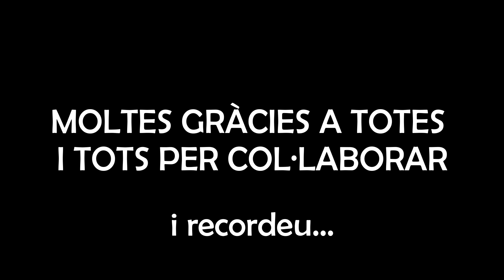CONCERT VIRTUAL PRIMER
Salutacions famílies, alumnat i professorat! Des de hui anem a anar pujant els vídeos del CONCERT VIRTUAL que hem estat preparant. Pensem que han quedat ESPECTACULARS!

En primer lloc us presentem a  l’alumnat de primer, interpretant una versió del tema de “Els Picapedra” que estavem preparant per a aquest final de curs dins del projecte d’innovació en què estem inmersos a l’àrea de música.

Moltíiiiiisimes gràcies pel vostre gran esforç, ja que fer-ho des de casa no era gens fàcil, pero creguem que ha pagat la pena!

Amb tots vosaltres, els alumnes de primer interpreten… “A la prehistòria”